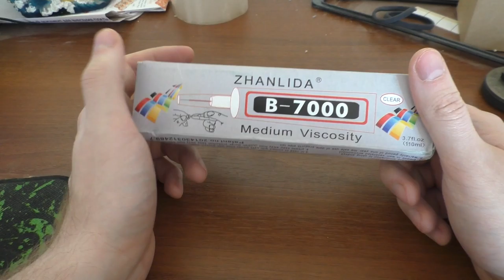Клей B 7000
Хороший клей для мелкого ремонта.